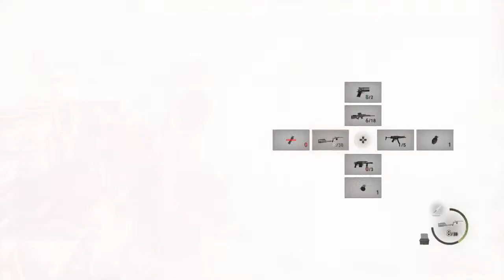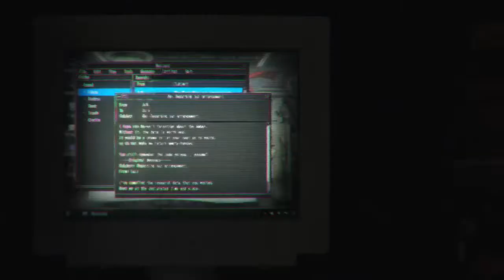Telling Stories Live!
Comment what you want to hear